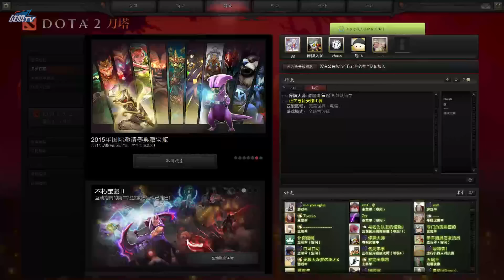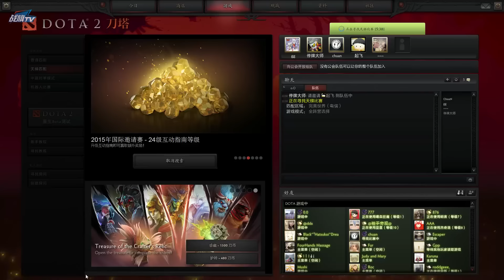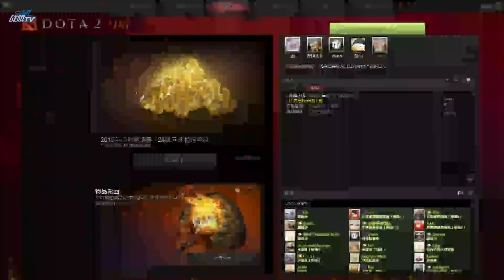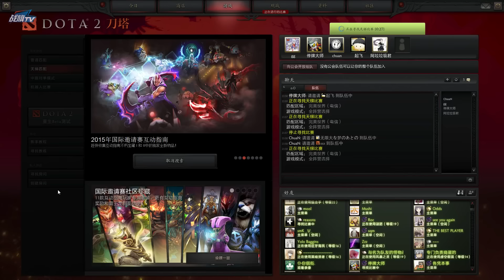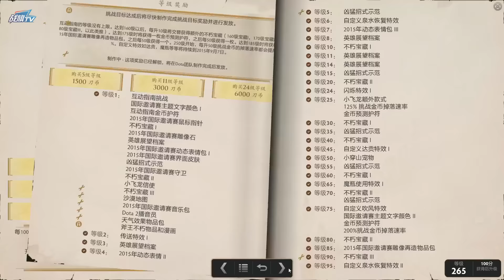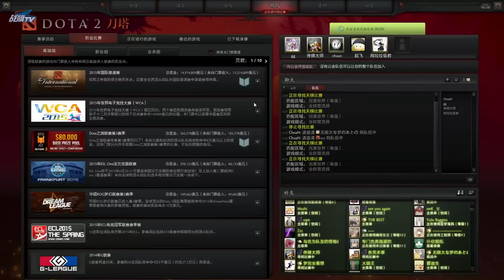【Burning Dota 2 Live 直播#476】水晶室女 | 熊战士 | 美杜莎 超清 Crystal Maiden Ursa Medusa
Burning)健康的人已经起来看直播了视频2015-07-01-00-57
第一局 水晶室女

Burning First Person View Live Stream 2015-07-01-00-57
Game 1 Crystal Maiden